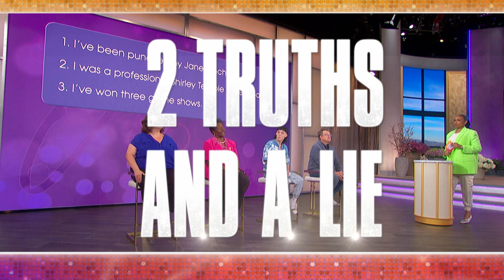The Jennifer Hudson Show: TONY HALE, and 10-Year Old KHLOE Shares a Special Project! 11/28/22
Monday at 2p on WBNX-TV55, TONY HALE (“The Mysterious Benedict Society”) is on the show. And, Jennifer welcomes 10-year-old Khloe Joiner and her mom, Loretta Moutra, from Missouri City, TX, who started the project “A Book and a Smile,” at the age of 4, to help kids have access to books.  Over the years, Khloe has given books to schools, community centers, hospitals and more. To date, Khloe has given more than 27,500 books to children across the country.